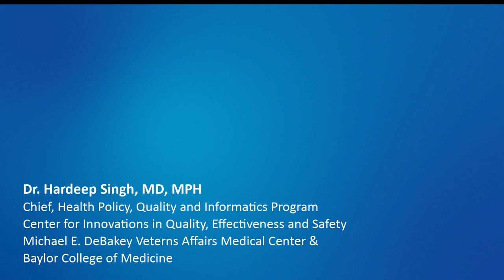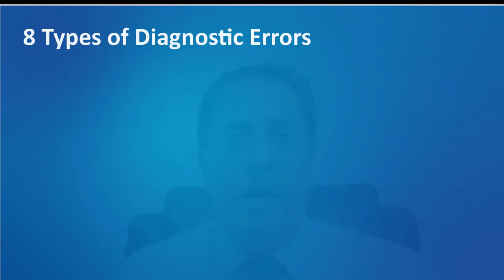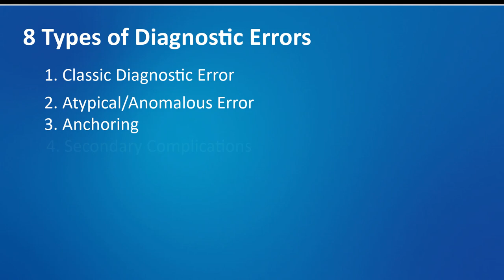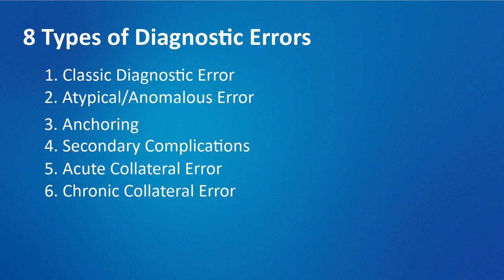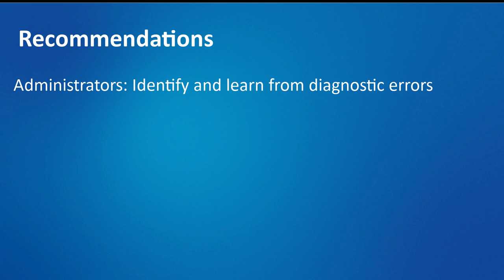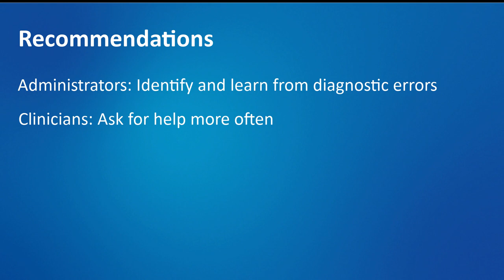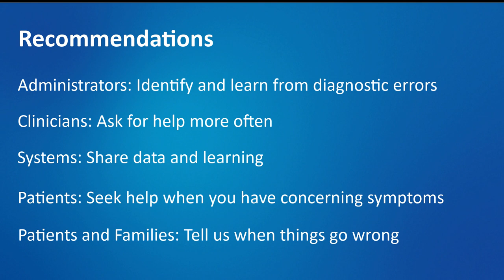COVID-19 Update: The Impact of COVID-19 on Diagnostic Error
Watch as Dr. Donna Prosser is joined by Dr. Hardeep Singh to discuss diagnostic errors in the coming times of the COVID-19 pandemic. Dr. Singh serves as the Chief of Health Policy, Quality and Informatics Program at the Center for Innovations in Quality, Effectiveness and Safety at Michael E. DeBakey Veterans Affairs Medical Center and as a professor at the Baylor College of Medicine. Here we discuss the eight common types of medical errors and how we as physicians, clinicians, administrators or families can help prevent them.

Several resources are recommended for the video, including: Operational Measurement of Diagnostic Safety: State of the Science, prepared by Dr. Hardpeep Singh, MPH, Dr. Andrea Bradford, PhD, and Christine Goeschel, ScD, RN

If you have any questions or comments about this video, or suggestions for additional topics, please let us know through the PSMF Feedback page: